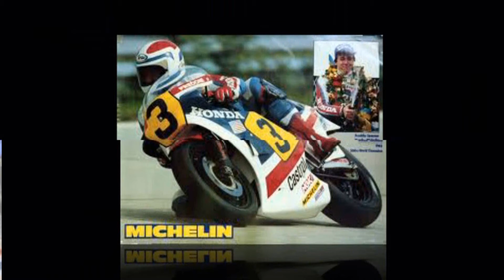Freddie Spencer's Pcx 2015 TEST